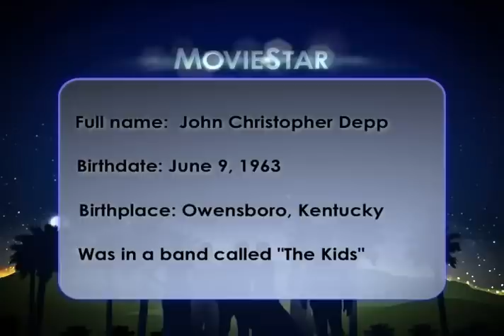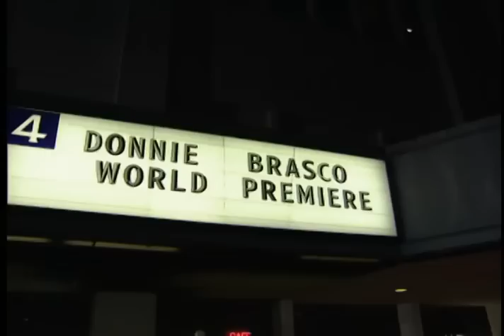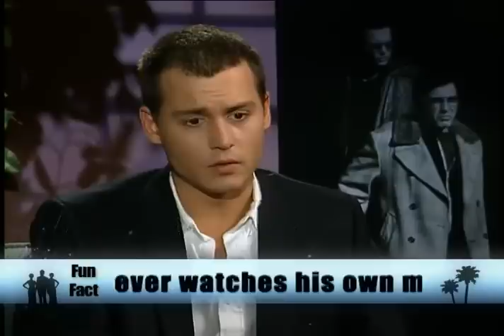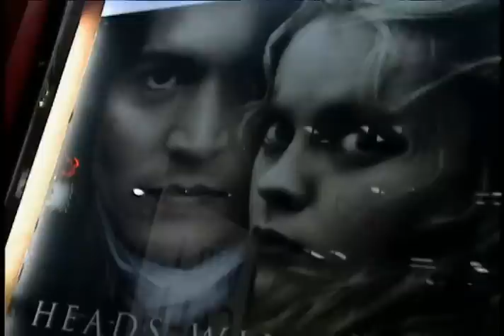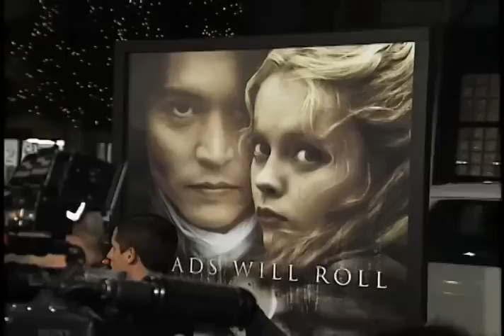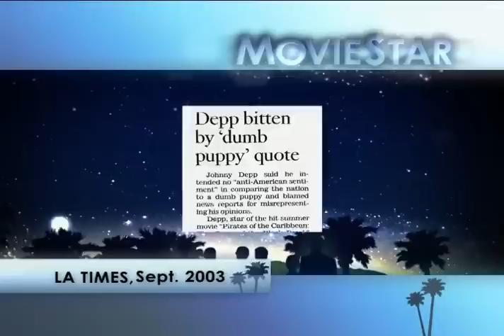An In-Depth Look At The Life Of Johnny Depp | Full Documentary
Get an in-depth look at the life of Johnny Depp.